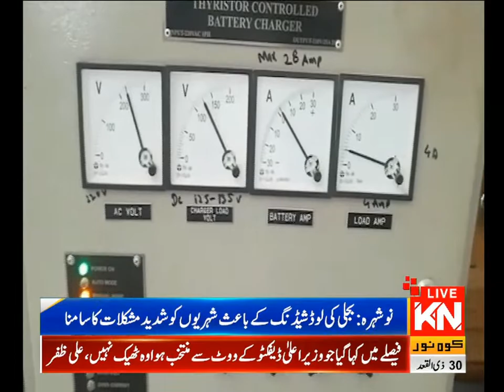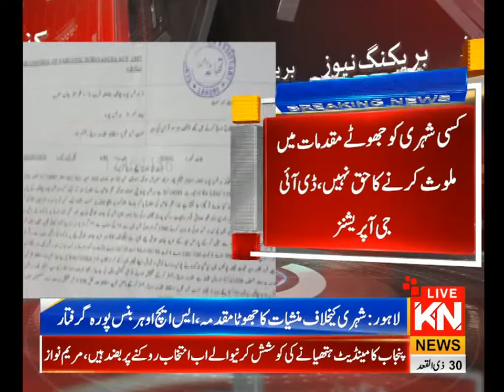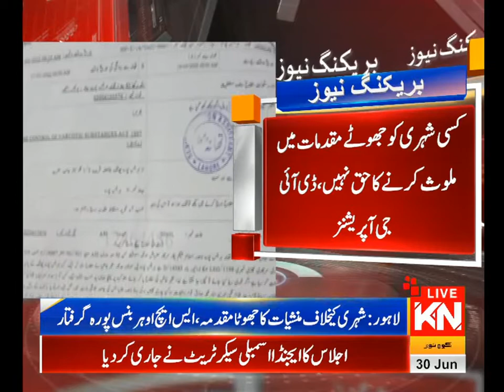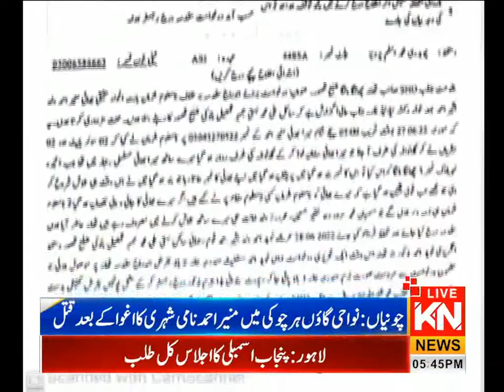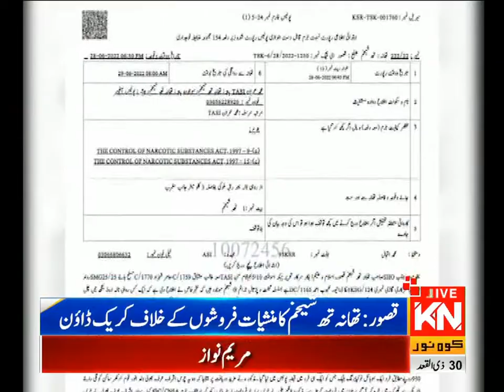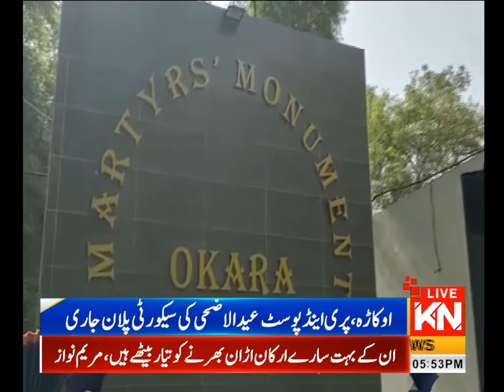05:00 PM Headlines & Reginal News Bulletin | Kohenoor News Pakistan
05:00 PM Headlines & Reginal News Bulletin | Kohenoor News Pakistan